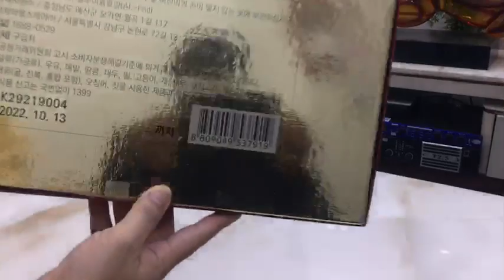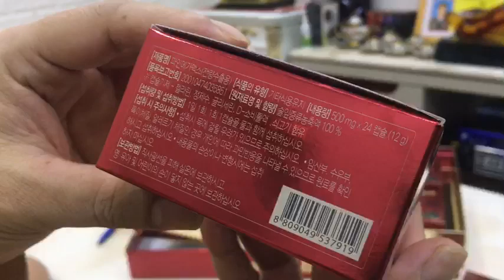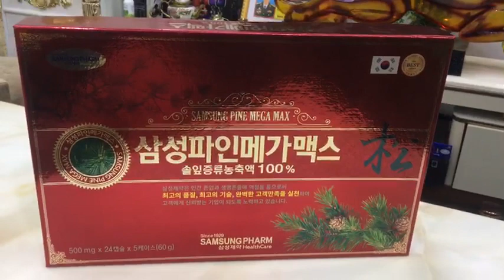Hướng dẫn sử dụng Tinh dầu Thông Đỏ SAMSUNG Hàn Quốc I Samsung Pine Mega Max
Viên uống Tinh dầu Thông Đỏ SAMSUNG Hàn Quốc hộp 120 viên
(Samsung Pine Mega Max)

Xuất xứ: Samsung Pharmaceutical Co., Ltd - Hàn Quốc
Quy cách: hộp 120 viên nang mềm, đóng trong 5 hộp nhỏ, mỗi hộp nhỏ có 4 vỉ * 6 viên/vỉ (hộp màu đỏ sẫm) - Ngoài ra, Hàng Nhập Khẩu Á Âu còn nhập và phân phối toàn quốc 8 loại viên uống tinh dầu thông đỏ của các hãng khác nhau của Hàn Quốc, Quý vị vui lòng xem tại link phía dưới:
Giới thiệu viên uống Tinh dầu thông đỏ SAMSUNG Hàn Quốc:
- Viên uống Tinh dầu thông đỏ – là một thực phẩm dinh dưỡng quý hiếm với công dụng số 1 là giúp làm giảm mỡ máu, bền thành mạch, ngoài ra còn giúp phòng ngừa chứng liệt, đẩy lùi các chứng bệnh của người lớn tuổi như tiểu đường, cao huyết áp, xơ cứng động mạch, giúp tiêu hóa tốt.
- Tinh dầu thông đỏ là một loại tinh dầu vô cùng quý hiếm được chiết xuất 100% từ lá của cây Thông đỏ, và có tuổi thọ trung bình từ 100 đến 200 năm. Tại Hàn Quốc, cây thông đỏ chỉ sinh trưởng được ở những vùng có khí hậu trong lành, thổ nhưỡng hơi dốc. Trung bình 4kg lá tinh dầu thông đỏ thì chiết xuất được 1 viên nang mềm như trong hộp Quý vị thấy. Các nhà khoa học Hàn Quốc đã chứng minh, tinh dầu thông đỏ có chất chống oxy hóa cao, có tác dụng điều trị đến 170 vấn đề liên quan đến sức khoẻ như: huyết áp cao, cholesterol cao,… Ngày nay, với sự tiến bộ và phát triển từ y khoa, các nhà nghiên cứu đã cho ra đời tinh dầu thông đỏ dưới dạng viên nang, một giải pháp tăng cường và cải thiện sức khỏe vô cùng hiệu quả. Viên tinh dầu thông đỏ Hàn Quốc giúp hỗ trợ điều trị chứng đau đầu, viêm thần kinh tọa, đau dây thần kinh, bị tê liệt tay chân và rụng tóc ,tăng cường khả năng miễn dịch của cơ thể.Ngoài ra, sản phẩm còn giúp hỗ trợ ngăn ngừa sự sinh trưởng và giảm tác hại của chất phóng xạ của tế bào ung thư như: ung thư gan, ung thư dạ dày, ung thư vú,….Viên tinh dầu thông đỏ Hàn Quốc còn giúp hỗ trợ điều trị yếu sinh lý ở cả nam và nữ, giúp cải thiện chu kỳ sinh lý của nữ, điều trị  bệnh tim mạch, xương khớp và tai biến mạch máu lão, làm đẹp da, giảm cân, ngăn chặn sự chảy xệ hoặc lão hóa da.
Công dụng của tinh dầu thông đỏ SAMSUNG Hàn Quốc:
- Tinh dầu thông đỏ giúp làm sạch mạch máu, làm tan lượng cholesterol trong máu giúp mở rộng mao mạch, đào thải axituric ... Chống tai biến .
- Tinh dầu thông đỏ Samsung Pine Mega Max có khả năng làm chậm quá trình lão hóa của các cơ quan trong tế bào cơ thể ... Giúp duy trì tuổi xuân.
- Tinh dầu thông đỏ Hàn Quốc giúp giảm tác hại của Chất phóng xạ - ngăn ngừa sự sinh trưởng của tế bào Ung thư.
- Tinh dầu thông đỏ Hàn Quốc hỗ trợ tích cực & Hiệu quả trong việc điều trị bệnh : Giảm lượng đường trong máu cho bệnh nhân bị tiểu đường, giúp điều chỉnh & cân bằng huyết áp (Cao huyết áp & Huyết áp thấp) ... và các bệnh liên quan về tim mạch.
- Tinh dầu thông đỏ Hàn Quốc điều trị các chứng đau đầu, viêm thần kinh tọa, đau dây thần kinh, bị tê liệt tay chân, chứng rụng tóc không rõ nguyên nhân.
- Tinh dầu thông đỏ Hàn Quốc nâng cao hiệu quả trong việc điều trị yếu sinh lý nam nữ, nâng cao sinh lực đàn ông, cải thiện chu kỳ sinh lý ở nữ. Có tác dụng tương đương như nhân sâm Hàn Quốc.
- Ngoài ra tinh dầu thông đỏ còn có tác dụng làm đẹp da, giảm cân, tăng sức đề kháng cho cơ thể duy trì tuổi xuân, tăng khả năng tâm sinh lý... Bạn cũng có thể sử dụng thêm những sản phẩm từ nấm linh chi để đạt hiệu quả tốt nhất.
Đối tượng sử dụng viên uống Tinh dầu thông đỏ SAMSUNG Hàn Quốc:
- Người bị mỡ máu và những bệnh lý liên quan đến thành mạch do mỡ máu.
- Người bị giảm số lượng tế bào máu.
- Người suy giãn tĩnh mạch, người cần điều chỉnh huyết áp.
- Bệnh nhân tiểu đường hoặc người nguy cơ tiểu đường.
- Người cần phòng hoặc hỗ trợ điều trị u bướu.
- Người có nhu cầu làm đẹp bằng tinh dầu thiên nhiên (đẹp da, ngăn chặn lão hóa, giảm cân..)
Hướng dẫn sử dụng viên uống tinh dầu thông đỏ SAMSUNG Hàn Quốc:
- Uống nhiều nước sau khi uống Dầu thông đỏ để giúp cho quá trình đào thải được tốt nhất.
- Mỗi ngày uống 2 viên tinh dầu thông đỏ.
- Uống trước hoặc sau khi ăn 30 phút.
Bảo quản: nơi khô ráo, tránh ánh nắng trực tiếp.

Sản phẩm được Hàng Nhập Khẩu Á Âu phân phối toàn quốc

Lưu ý:
1- Không dùng Samsung Pine Mega Max cho phụ nữ có thai, đang cho con bú, cho trẻ dưới 10 tuổi
2- Sản phẩm không phải là thuốc và không có tác dụng thay thế thuốc chữa bệnh.